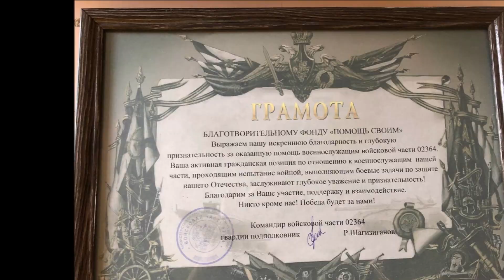С Днем волонтера!